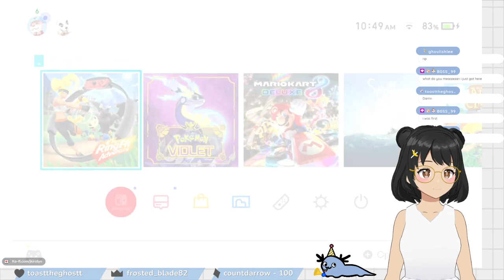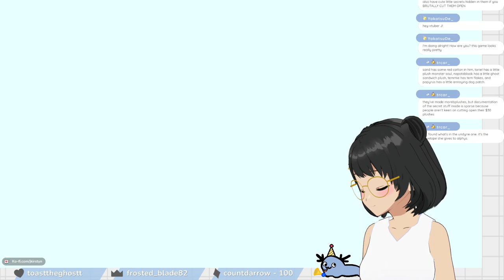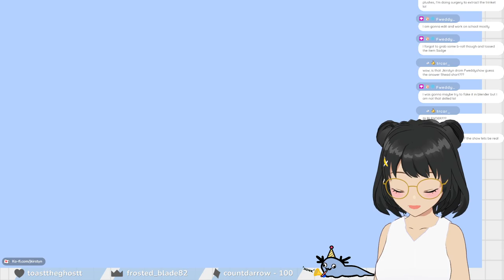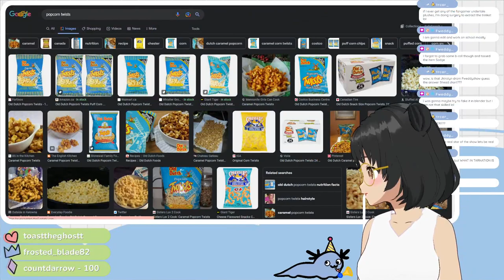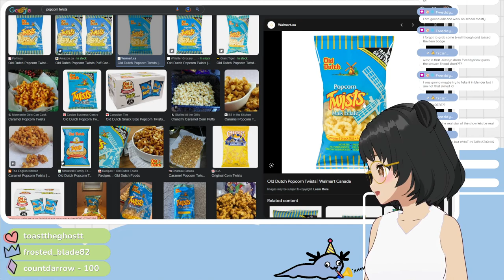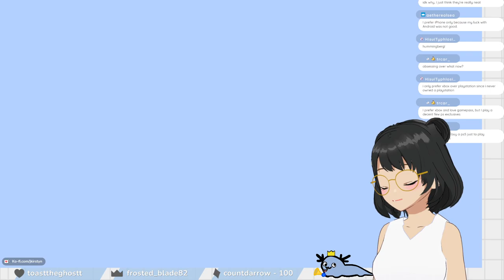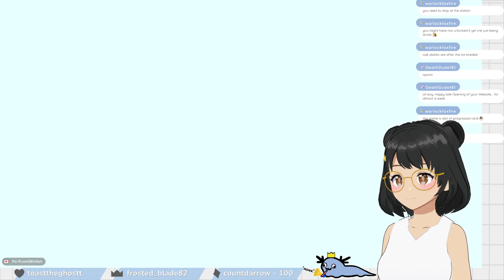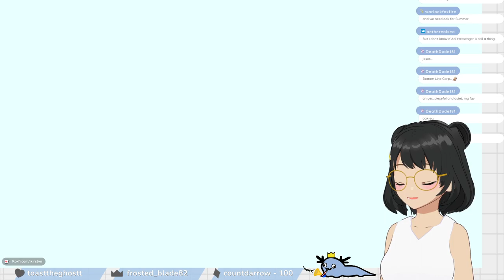spirit sunday aka CRI DAY - VOD [01/22/2023] 2/2